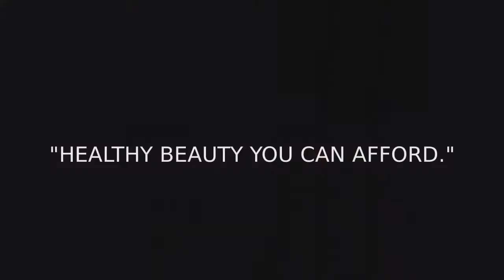TOP CAT Cosmetics Commercial (Project)